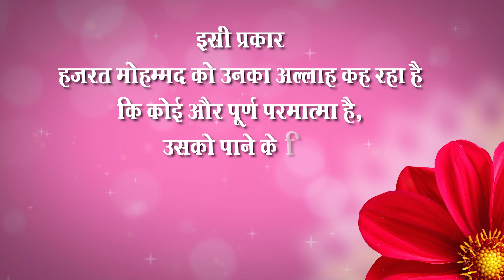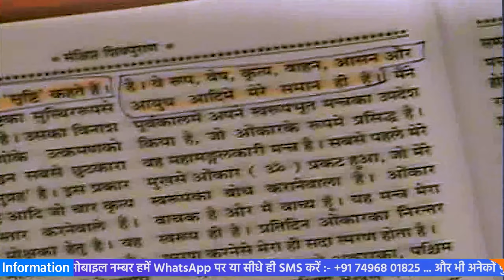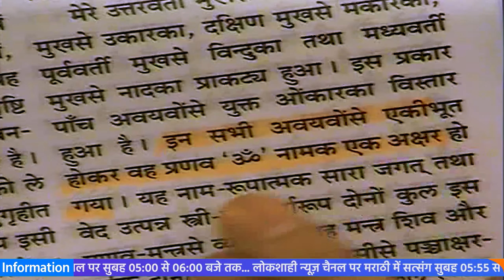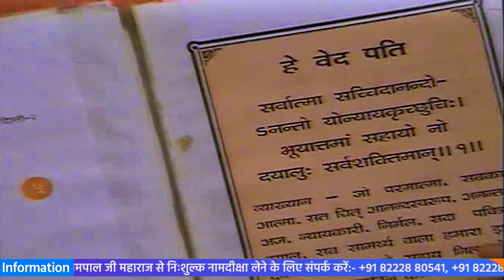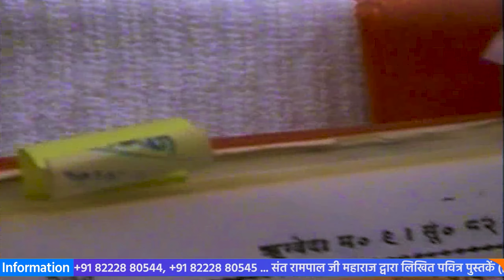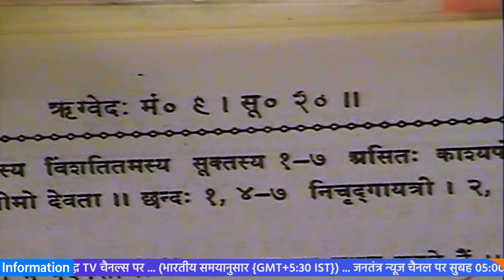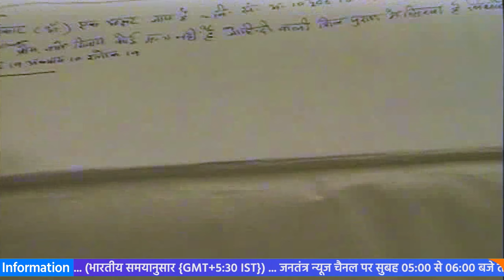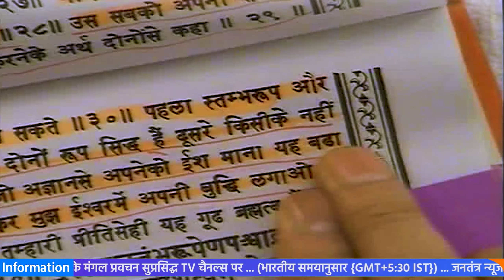Sant Rampal Ji's 2010 Satsang | 24 to 27 June 2010 HD | Episode - 04 | SATLOK ASHRAM